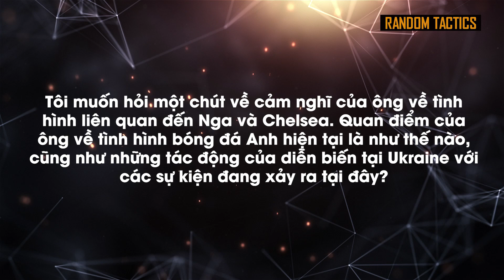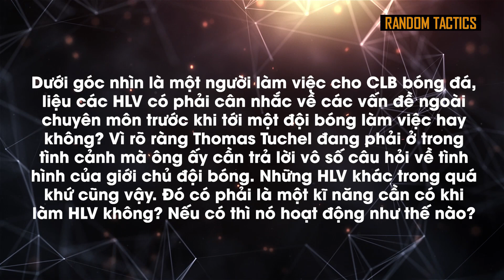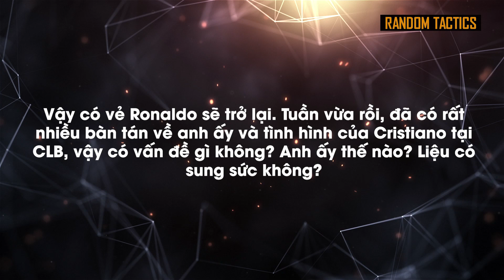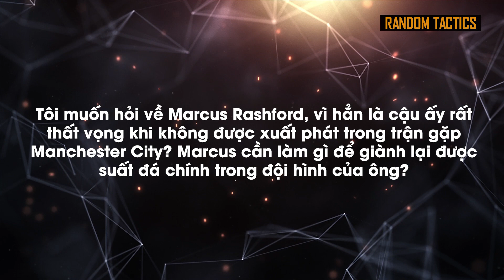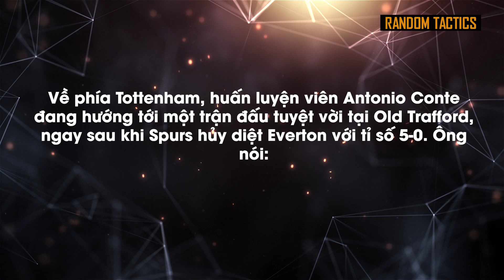HỌP BÁO | MAN UTD – TOTTENHAM: RANGNICK TUYÊN BỐ QUỶ ĐỎ BUỘC PHẢI THẮNG